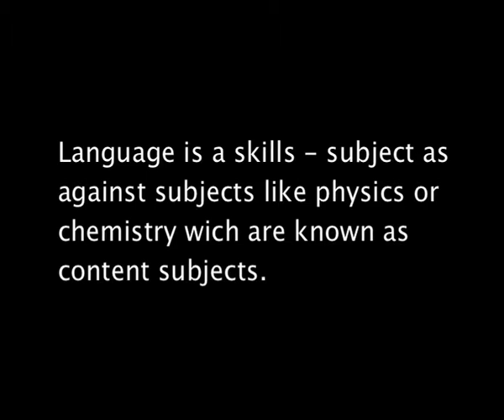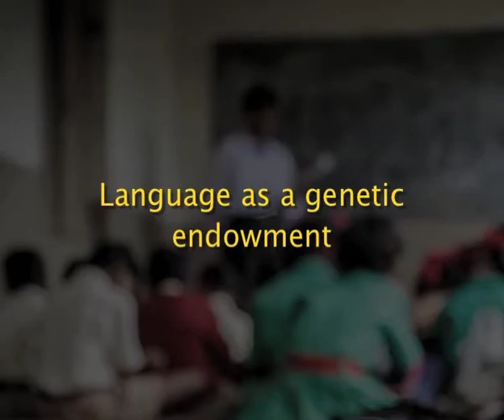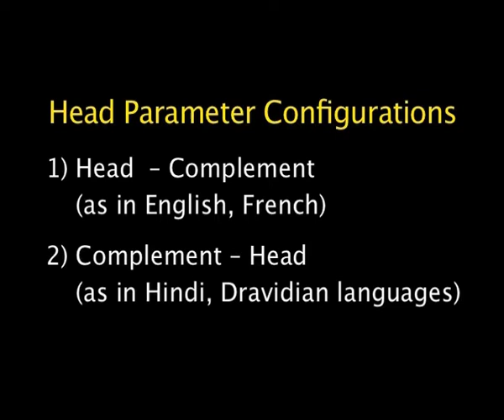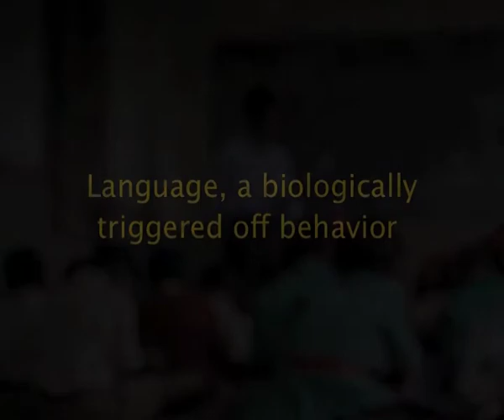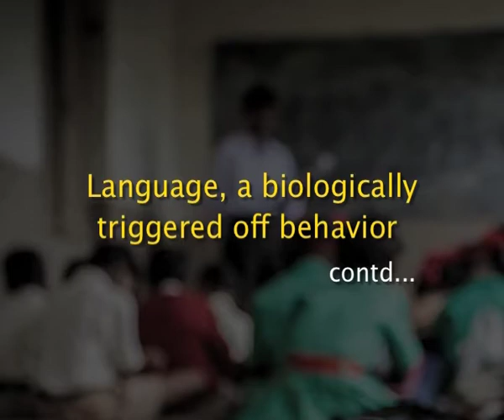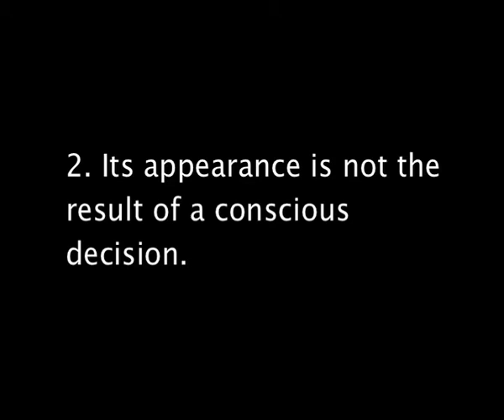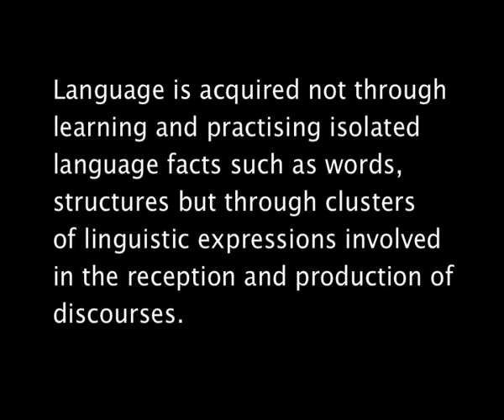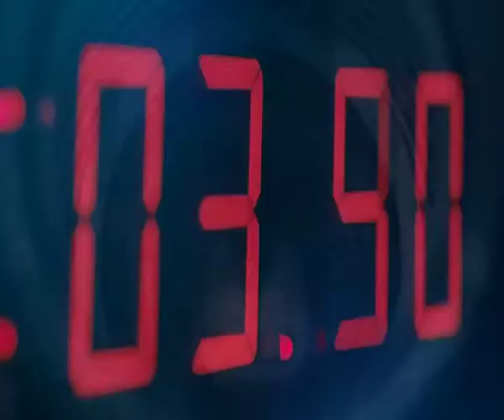Paradigm Shift in ELT_C2L2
Subject: B.Ed English
Courses: English Language Teaching